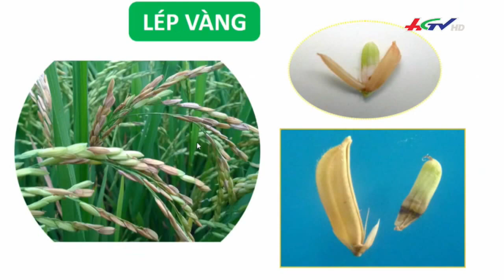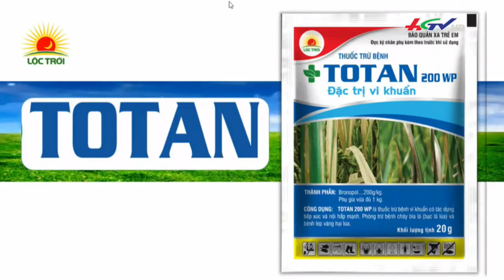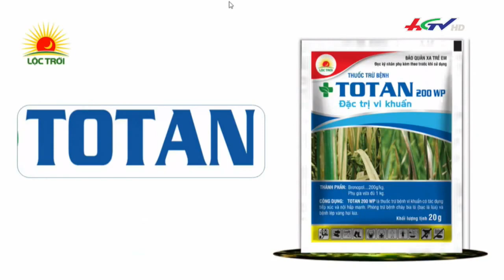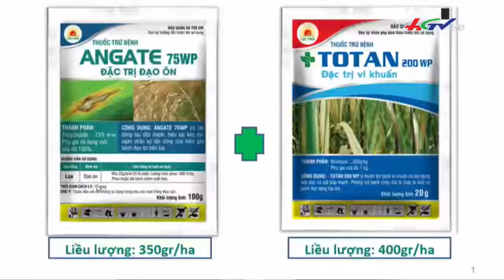PHÒNG TRỪ ĐẠO ÔN - CHÁY BÌA LÁ LÚA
LÚA: KS PHẠM VĂN PHƯỚC (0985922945)
CÂY ĂN QUẢ: KS TRƯƠNG PHAN KHẢI (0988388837)
THANH LONG: NGUYỄN VĂN DANH  (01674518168)
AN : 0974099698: